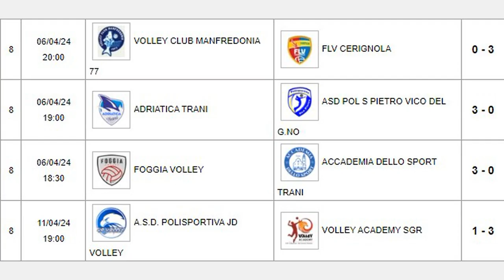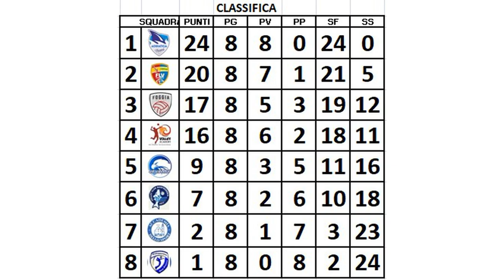Tutti i punti partita per partita GIORNATA 8 // ADRIATICA TRANI - VICO DEL GARGANO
PALLAVOLO Sport Tutti i punti partita per partita GIORNATA 8 // ADRIATICA TRANI - VICO DEL GARGANO